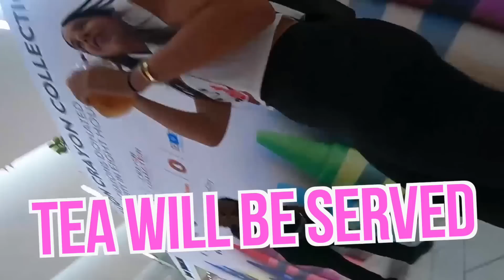I Went To SEPHORA With NO MAKEUP VS FULL FACE Of Makeup | Mar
I Wore No Makeup To Sephora And Then Went Back With A Full Face Of Makeup!

Hi amorcitoooos! So todayyy I listened to you guys' requests and went to Sephora with no makeup on! But since I love you guys so much I decided to spice it up and went back to the SAME Sephora this time with a full face of makeup to see if they treated me any differently! The results speak for themselves 😂 I hope you enjoy this video, I love you all!! 💕